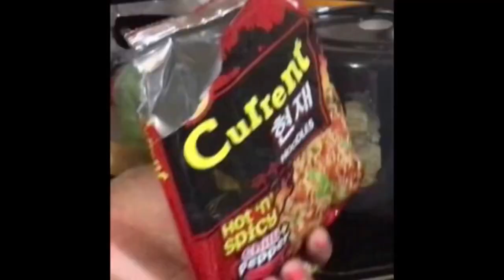current noddles challenge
Local Chicken Leg, Wings & Intestines Recipe (Tite, Wachipa) with Rice || Village style food cooking | Local Chicken carry in Nepal || kukhura ko tite Famous Nepalese Local chicken cook Nepali method
making sukuti , how to make sukuti, sukuti dashain special, ragako local chicken famous Nepalese recipe
langur burja playing in dashain in tihar, playing dhahis in tihar nepal, langur burja, rachana rimal live in itahari, rachana rimal live songs , rachana rimal latest songs, nepal village life style harvesting potatos.
mukbang nepali food dhido , buff meat
Eating dhido first time
Mukbang buff meat with dhido
Nepali food vlog, funny nepali food challenge , dharan vlog, itahari vlogs, itahari food vlog, east nepal food challenge , itahari nepal vlogs
Nepali mukbang vlog
Itahari vlogs, current noodles type of momo in nepal, momo lover can do anything , lover momo itahari, jhol momo in itahari
bhedetar, bhedetar cold, bhatbhateni itahari vlog, itahari vlogs, itahari bhatbhateni visit
Making Buffalo soup ||Mukbang nepali food dhido , buff meat, mrb vlogs, mrb vlog latest news
current noodles challenge video
Cooking Nepali Food Dhido & Buff Meat || Mukbang vlog, nepali village vlog, nepali mu
mukbang , nepali food mukbang video, itahari food vlog, itahari khabar, fikkal kanyam bazar ghumgham ani  itahari, salakpur dashain, rajan tamanag mama house, langur purja salakpur
Making buff leg soup, making and eating leg soup, making tetey chicken in nepal, trying tetey , ganesh tamang vlogs, chicken bbq
itahari food vlogs,